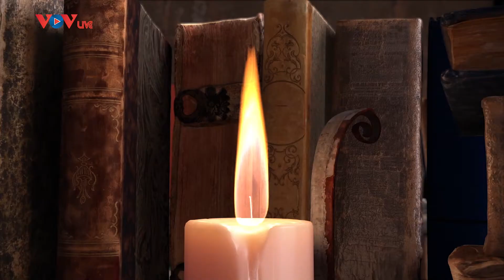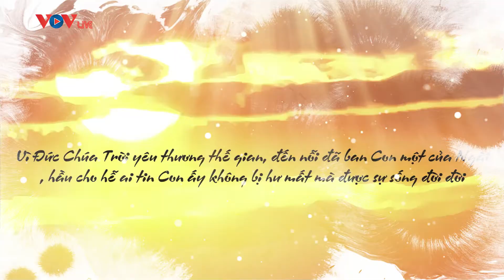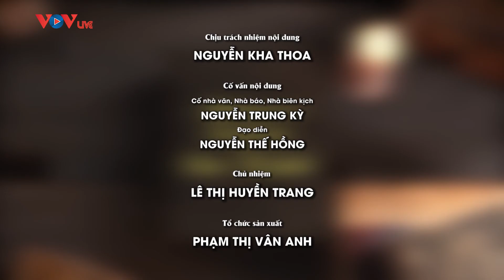Nguồn gốc và tên gọi của đạo Tin Lành